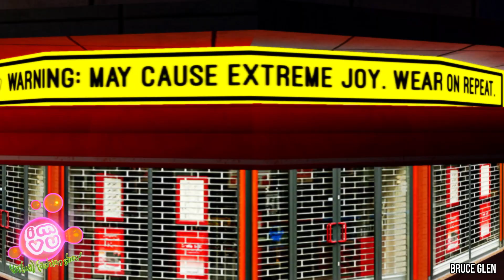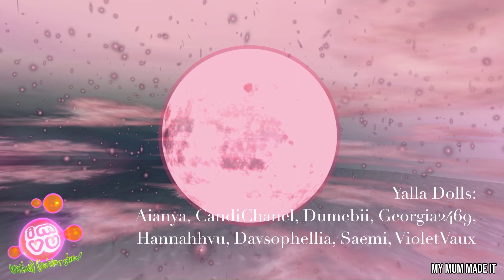IMVU Virtual Fashion Show - Day One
A few of the TOP REAL WORLD fashion designers are partnering with incredible IMVU Creators to bring you the FIRST EVER IMVU Virtual Fashion Show hosted by the ICONIC @PrincessGollum.

Day 1 Featured Designers Include: Collina Strada, BruceGlen, My Mum Made It, and Mowalola.

It’s like NYFW but BETTER! Mark your calendars for May 27th and 28th, where you’ll see the HOTTEST new collections from some of the most popular runway designers streaming straight from our Instagram and YouTube lives.

Logo by: Sarah Banks
Song by: Spirit  - Angel 333 (Ayegy Remix)
Video by: Doc Forrester, Olivia deCamps

Featured Designers: Collina Strada, My Mum Made It, BruceGlen, Mowalola, Freak City, Mimi Wade, Gypsy Sport

Featured IMVU Creators: @lalov.vu, @exif.vu, @yannomi_imvu, @imvuroy, @kotimori.vu, @gotlanevu, @thegothicgardenimvu, @naitve.vu, @vurbi, @shop.seantyle, @twyla.vu, @idezzbanks_imvu, @vues.vu, @gaasset, @misscimvu, @esmeshaw.vu, @shimvu, @siregads, @bratteh, @yalla.vu, @seanowenblue, @pago.vu

Model: @lshabii